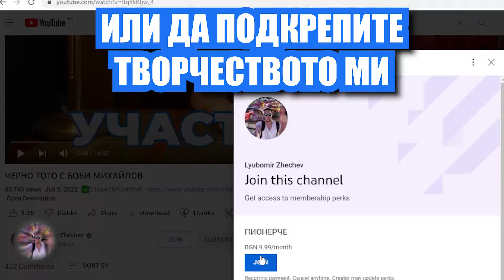Питам ВСИЧКИ депутати дали са КРАЛИ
🎈ПОСЛЕДВАЙТЕ И МЕЧТИТЕ СИ